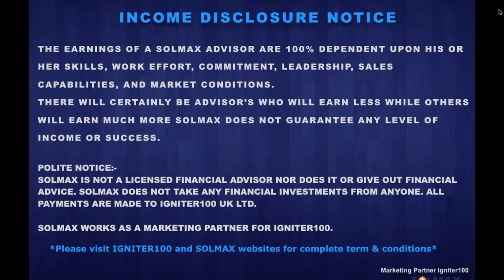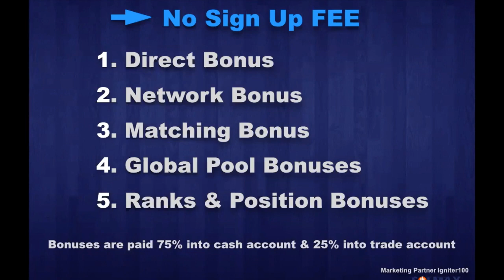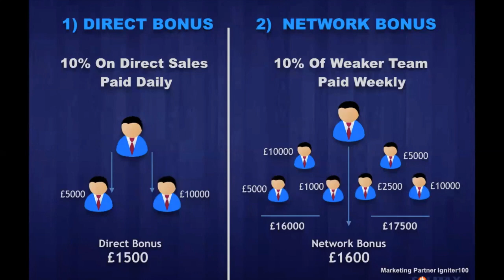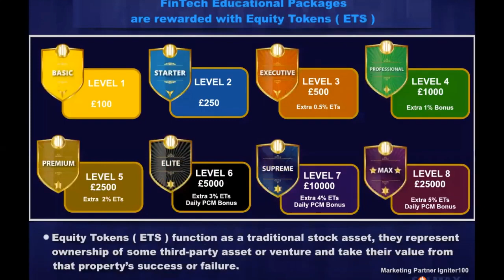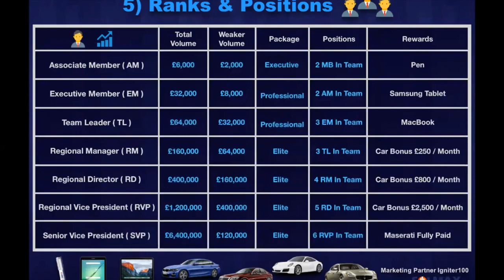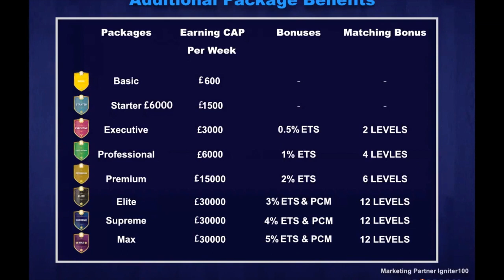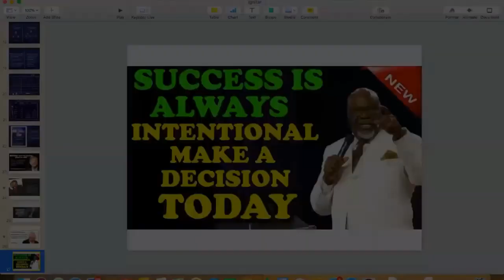Igniter100 - Solmax Global Review Part 2 - How to earn active income in equity shares & stocks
Igniter100 Review Part2 - How to earn active income in equity shares and stocks

Join the link